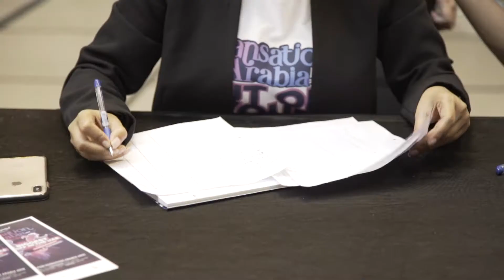Dansation Arabia- Talent Hunt at WTC: Day 2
and register now to be a part of the biggest dance-off in the UAE.